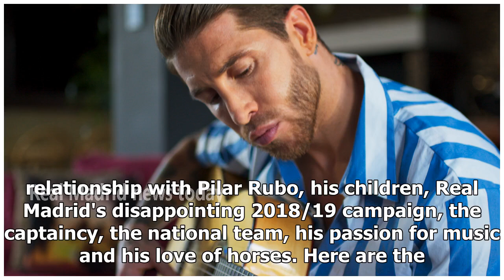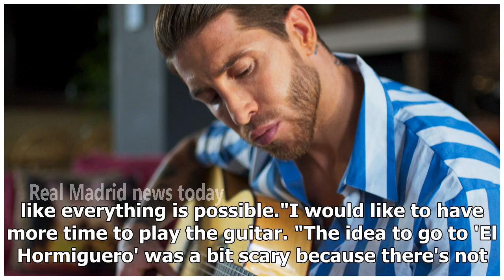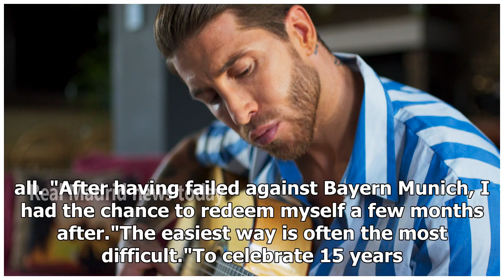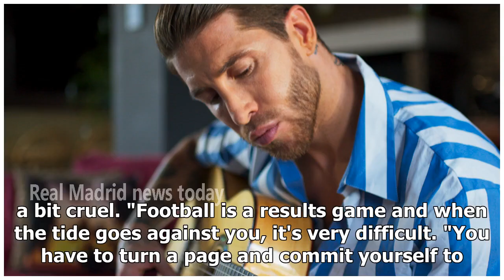The secrets of Sergio Ramos' Amazon documentary series- news today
Real Madrid MARCA has early access to episodes'The Heart of Sergio Ramos', an eight-part documentary series on the Real Madrid captain that will be available on Amazon Prime, is set for release on Friday following its premiere on Tuesday. MARCA has been given access to six of the eight chapters and they discuss, among other things, his relationship with Pilar Rubo, his children, Real Madrid's disappointing 2018/19 campaign, the captaincy, the national team, his passion for music and his love of horses. Here are the main secrets of the series."It was a very funny story," Ramos says about how he and his wife Pilar Rubio first met."I dreamt of her for three nights in a row. "I told this to my sister, my brother-in-law and another friend. "And I said 'I have to send her a message or something to see if I'm lucky'."I saw her as a bit out of my league. "Then I took her to mine and I'm delighted to have her by my side always. "We've created a marvellous family together. "Sergio Junior, who is the oldest at five years old, Marco, who will be three soon, and Alejandro, who is six months old."The documentary shows Ramos singing with Nina Pastori and receiving classes from Diego El Morao before attending 'El Hormiguero' to play the guitar."Music stays with you and ultimately it's a wa...